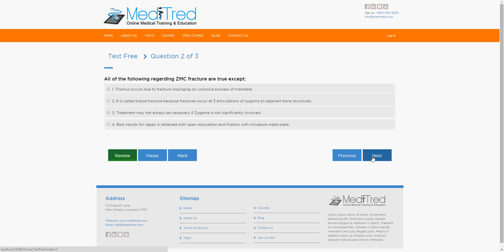Loading on Meditred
Fixing bug with loading message after confirm button